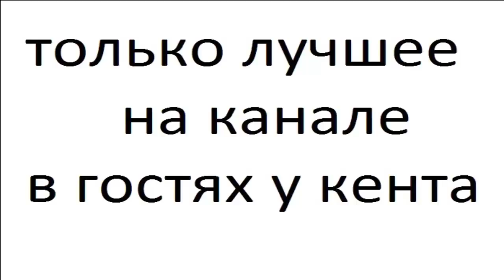НОСОРОГ часть 3